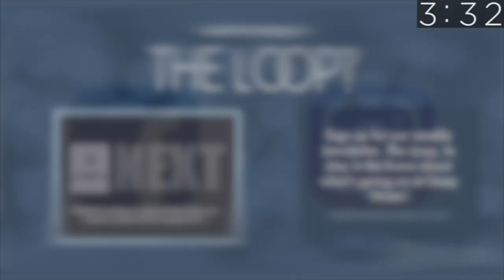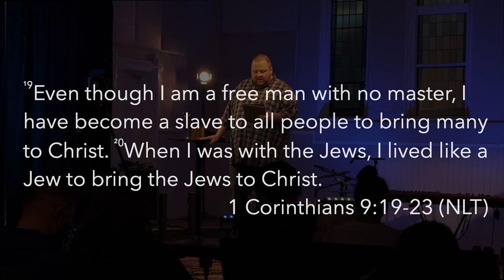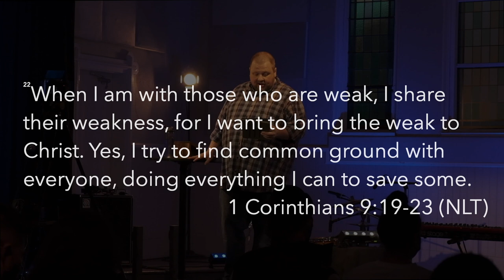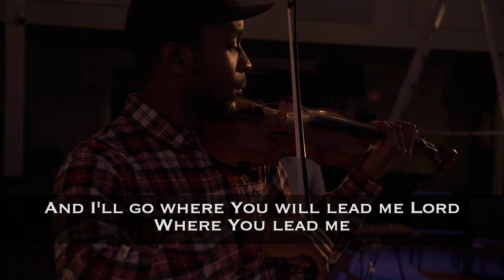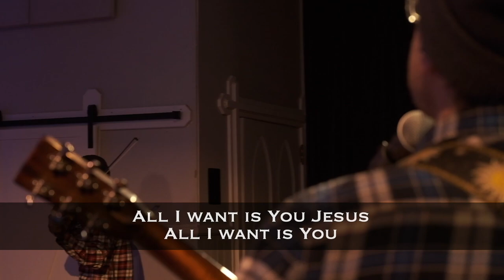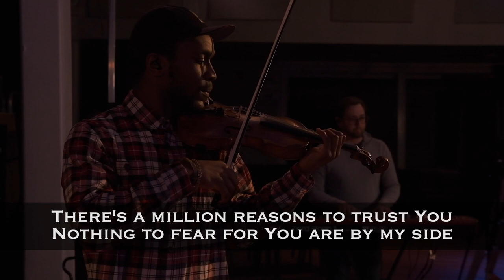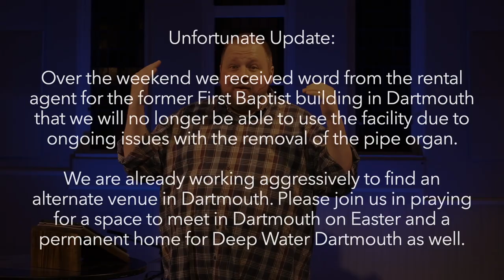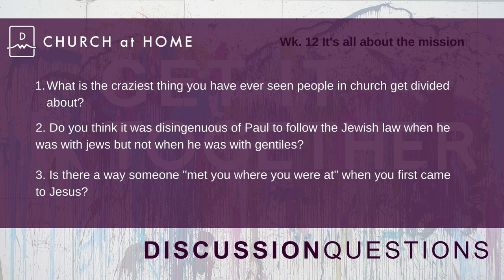Deep Water March 21, 2021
Get It Together Pt. 12 "It's All About the Mission", A Walk Through First Corinthians